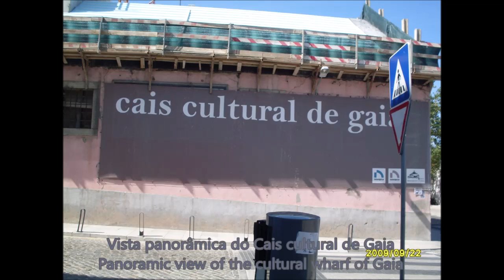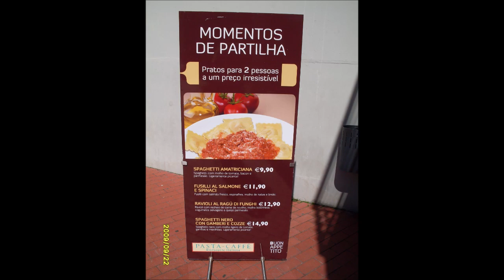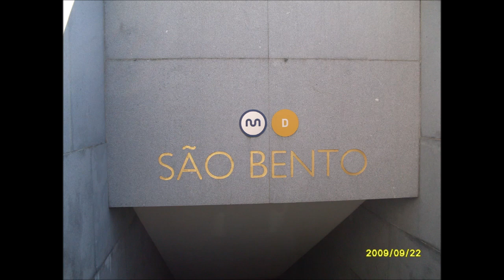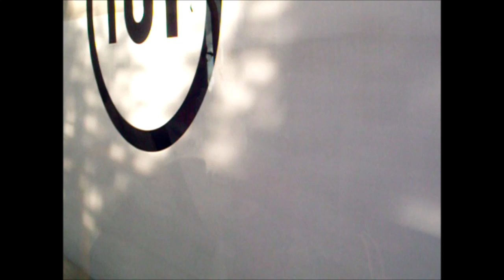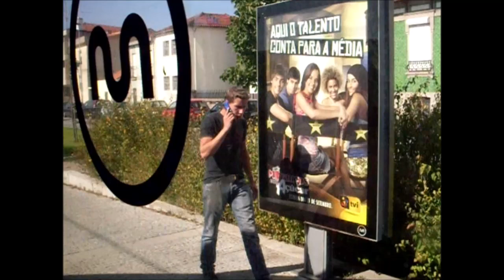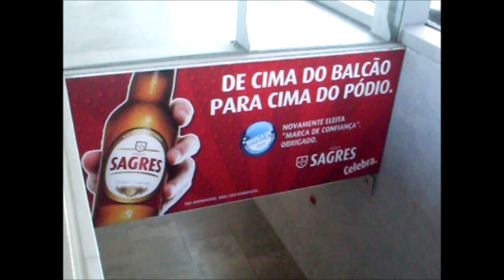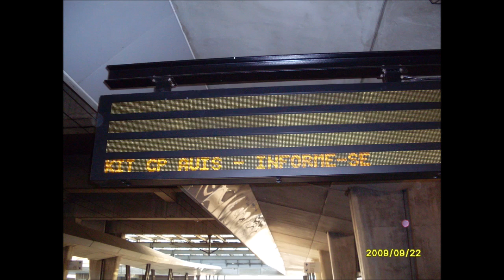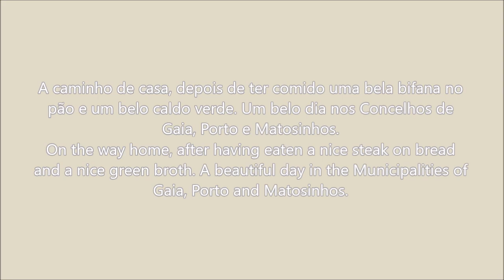Viagem ao Distrito do Porto (Versão 2) - Trip to the District of Porto (Version 2)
PT - Versão com músicas tiradas do Youtube e do Filmmusic.

Filme da minha ida aos Concelhos de Gaia, Porto e Matosinhos, com a minha Mãe, no Dia Europeu sem carros em 22 de Setembro de 2009.

Fotos tiradas com uma Samsung S760 e editadas no Movie Maker. Vídeos gravados com uma Samsung S760, editados no Ashampoo Movie Studio 2 e no Movie Maker.

EN - Version whit music downloaded from Youtube and from Filmmusic.

Movie about my trip to the Municipalities of Gaia, Porto and Matosinhos, whit my Mother, on the European day whitout cars on September 22, 2009.

Photos taken whit a Samsung S760 and edited in Movie Maker. Videos recorded whit a Samsung S760, edited in Ashampoo Movie Studio 2 and in Movie Maker.